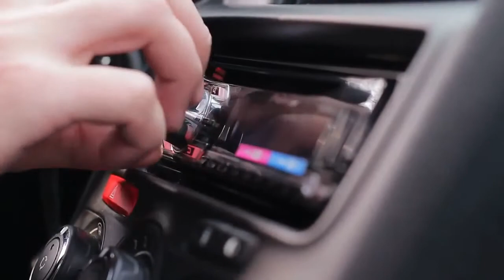Why do people with bpd symptoms tend to interrupt others when others are talking ?